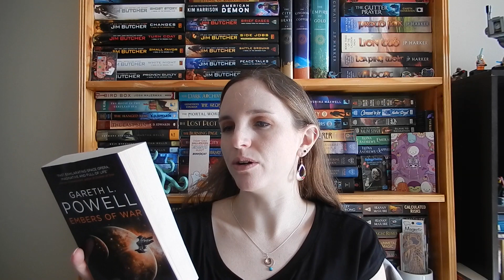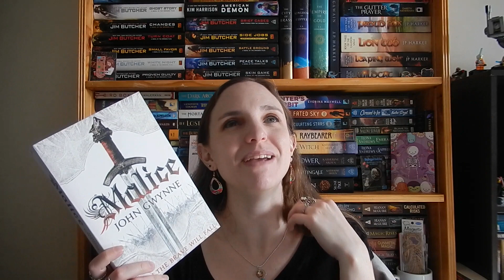5 Sci-fi & Fantasy Series to Start in 2022!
Books mentioned:
-Embers of War - Gareth L. Powell
-Finder - Suzanne Palmer
-Crown of Feathers - Nicki Pau Preto
-The Ninth Rain - Jen Williams
-Malice - John Gwynne

Amazon wishlist